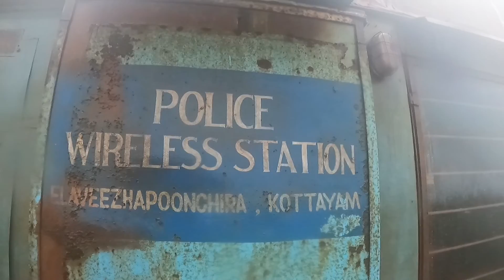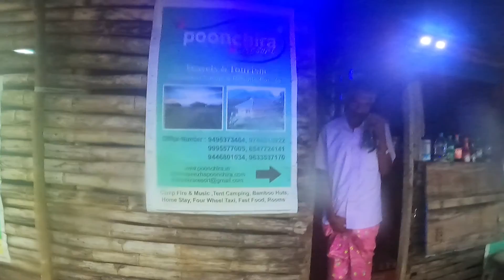ilaveezhapoonchira |ഭൂമിയിലെ സ്വർഗം | ഇലവീഴാപൂഞ്ചിറ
ilaveezhapoonchira |ഭൂമിയിലെ സ്വർഗം | ഇലവീഴാപൂഞ്ചിറ @TRACK ON TRAVEL